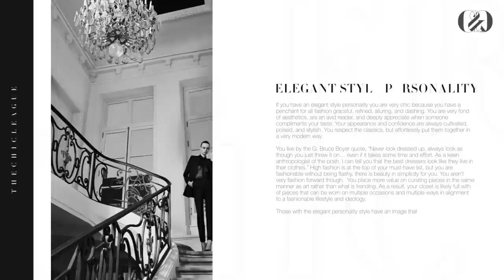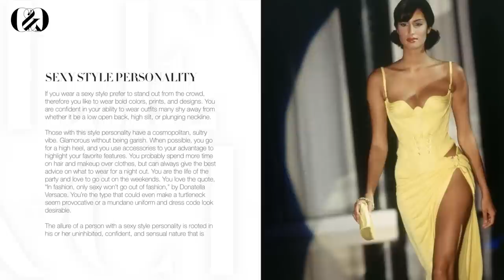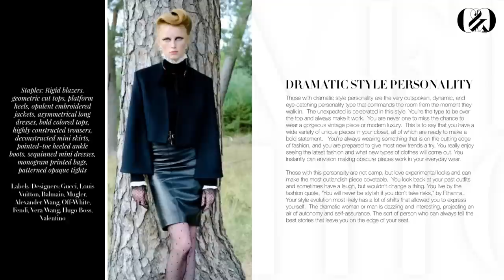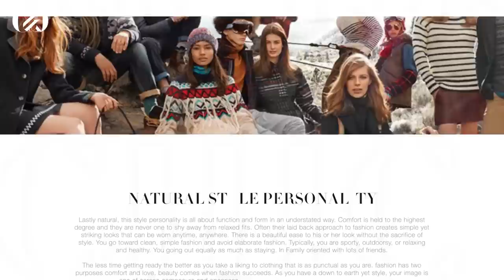THE 7 STYLE PERSONALITIES QUIZ: What type are you? | Fashion Mini Masterclass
In this video, I will be hosting a mini fashion masterclass for you to discover your style personality out of the 7 types. This fashion guide breaks down what each style communicates visually on a psychological level, wardrobe staples, and fashion houses or designer recommendations for each style.

Each and every one of us has a bit of each style personality within us, so I have structured this video as not only a fashion guide and analysis but also a quiz to allow you to see which style types suit you the best as an individual because you are multifaceted and need clothes that match your unique magnitudes. It helps you to curate a cohesive wardrobe and develop your style so that you'll have a better understanding of what kinds of clothes actually suit you, your image, and your lifestyle.

WEARING: Saint Laurent Fall 2015 Menswear Dress, black ribbon, and vintage earrings

CONTENT:
Introduction - 0:00
Importance & Function of Style Personalities - 1:02
Elegant - 4:34
Classic - 7:07
Sexy - 11:15
Dramatic - 14:16
Creative - 16:42
Feminine - 20:34
Natural - 23:08
Example of Blending Styles - 25:55